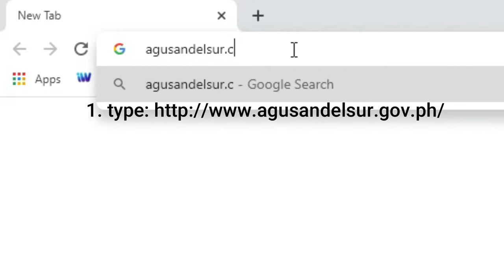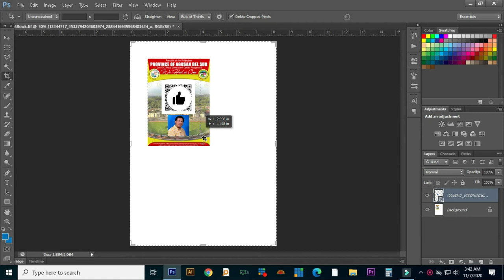STEPS UNSAON PAG KUHA UG QR CODE SA AGUSAN DEL SUR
salamat sa pag tan aw ug sa pag subsicribe.